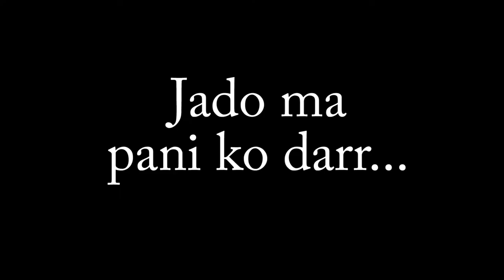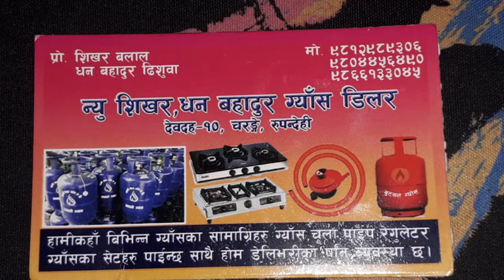IN WINTER NEPALI PEOPLE BE LIKE.......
This video is a comedy video.
Cameraman And Editor  :Saroj Rijal
Concept:Saroj Rana/Gaurav Paudel .
Actors:lBikash Ale/Saroj Rana /Gaurav Paudel.
James Magar/ Shikhar Balal/Sagar Thapa